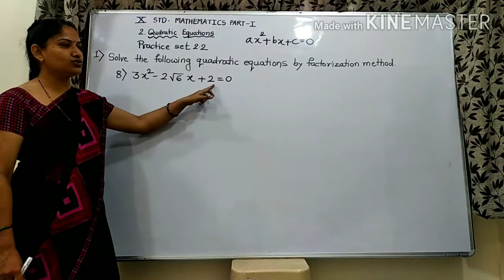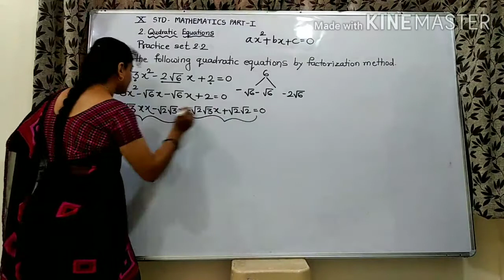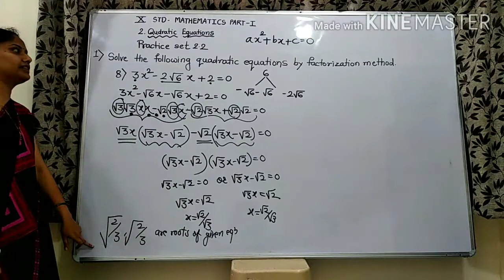10th std, Maths Part 1, Quadratic equations, Practice Set 2.2, Ex. 8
To solve quadratic equations using factorization method by Sharmila Deshmukh